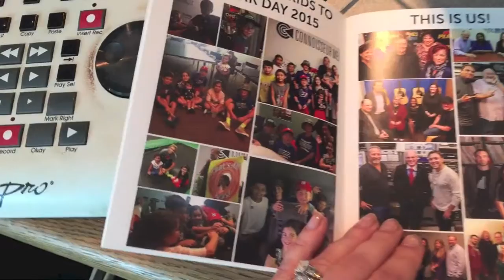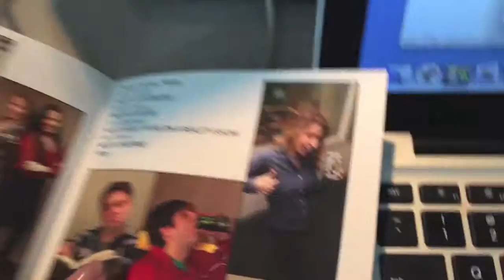60 Seconds Behind the Scenes: Yearbooks Bonanza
For some reason we have yearbooks at our station.  We take a look to see what superlative Anna won, and what odd info Raven discloses.